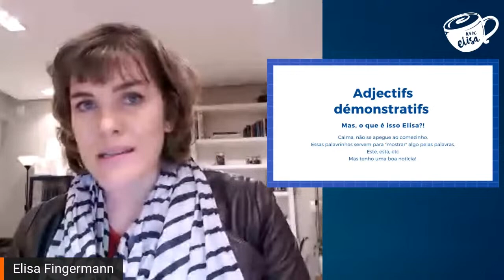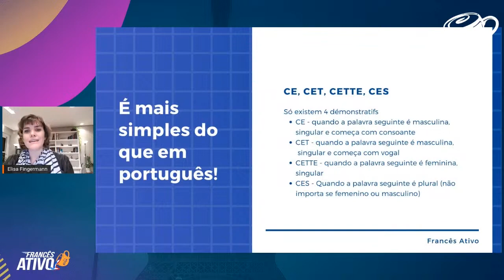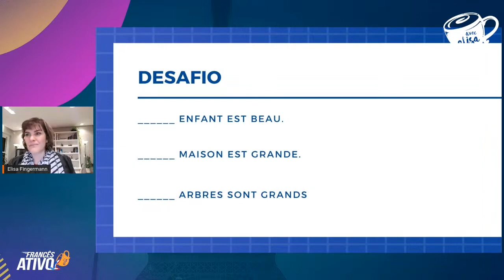Aprenda como dominar os adjetivos demonstrativos em Francês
- Descubra tudo sobre os adjetivos demonstrativos em francês!

 Aprenda como utilizar esses elementos essenciais para indicar e distinguir objetos e pessoas de forma clara. Com essas dicas práticas, você vai ser capaz de apontar e identificar em francês com precisão. Não perca essa chance de dominar os adjetivos demonstrativos!